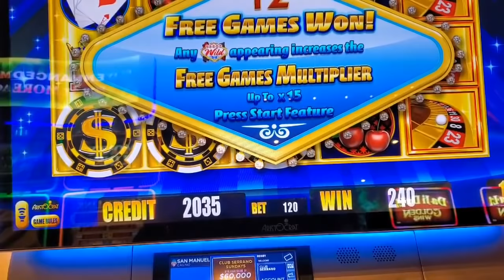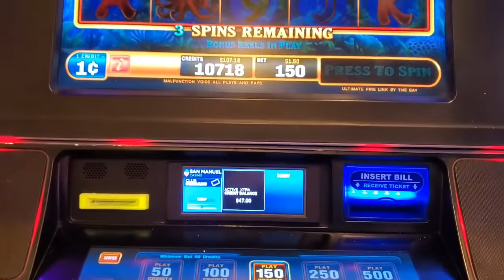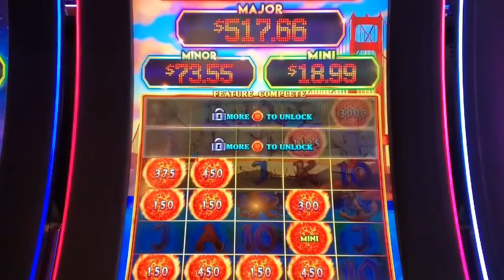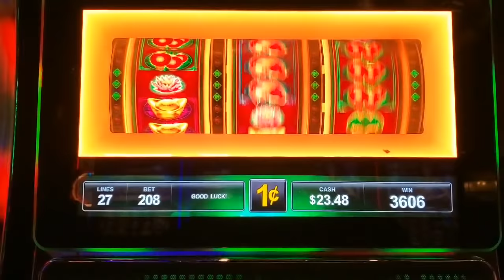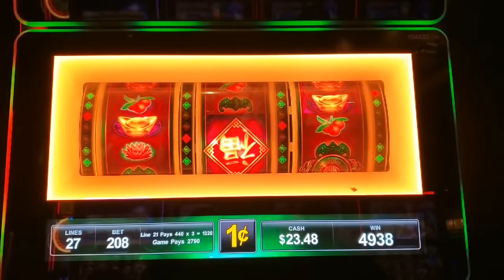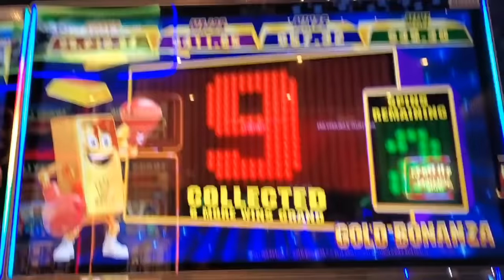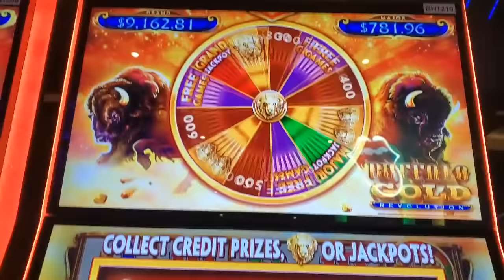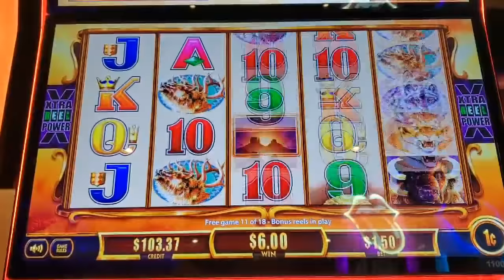WHO WOULD WIN IN A FIGHT? GOLD BONANZA, FU DAO LE, BUFFALO GOLD REVOLUTION, ULTIMATE FIRE LINK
Bobby J.
1822 E. Route 66